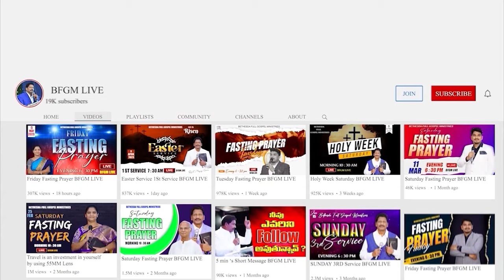Today's promise 22.04.2024 | BFGM LIVE